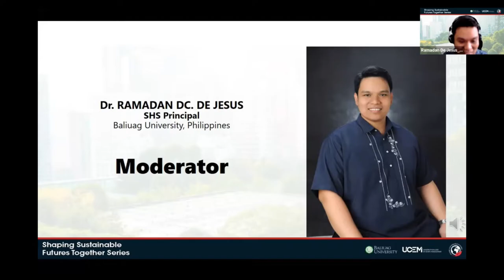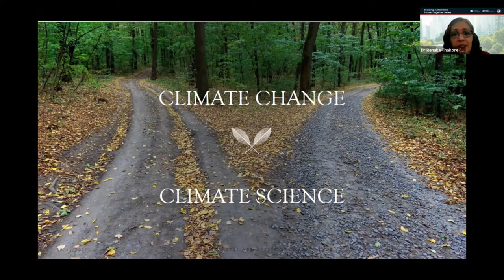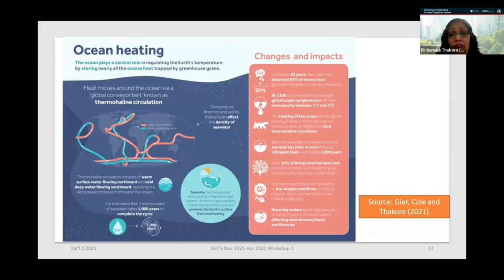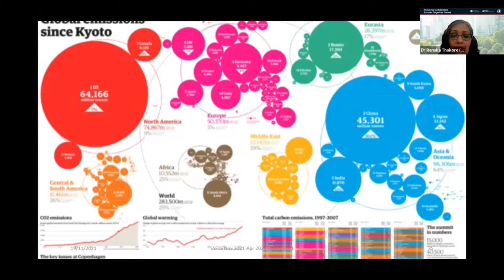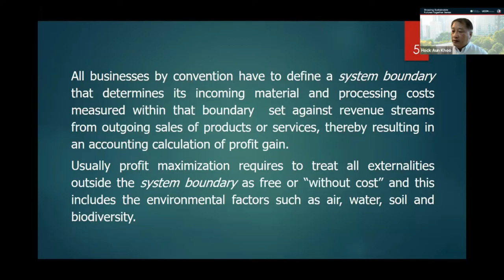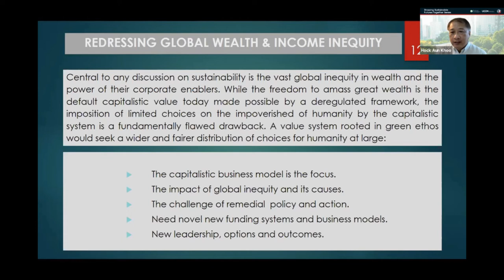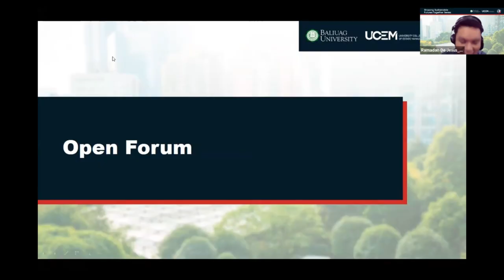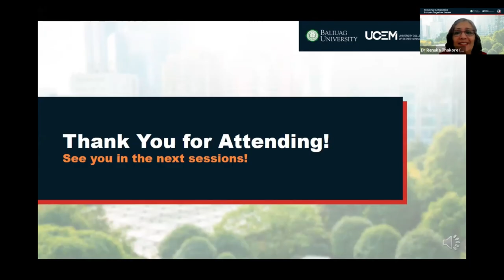SHAPING SUSTAINABLE FUTURES TOGETHER SERIES Workshop 1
This video brings the first session of the Shaping Sustainable Futures Together Series organised by the Baliuag University in partnership with the Global Sustainable Futures Progress through Partnerships Network, University College of Estate Management, the Opeduca Project and Maastricht University. The sessions were delivered by Dr Renuka Thakore, UK, Dr Jos Eussen, Netherlands, and Khoo Hock Aun, Malaysia.

This session, ‘Introduction to Sustainability,’ covered Climate Change and Climate Science, the Historical development of the concept of Sustainable Development and the Current discourse on Sustainability. The first part of the session covers concepts, theories, and critical aspects, and the latter covers their role in business.